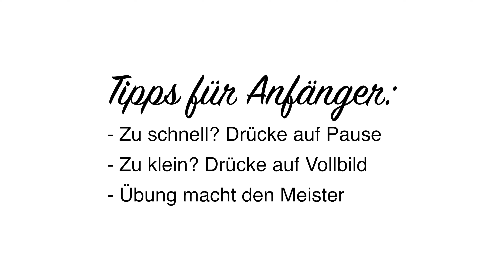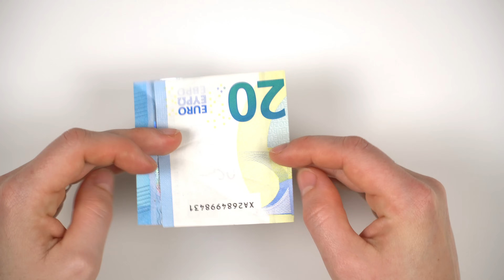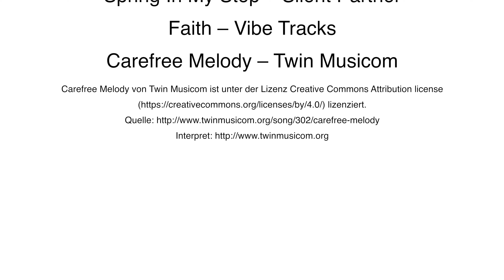HUND aus Geldschein falten LEICHT, Hunde aus Geld basteln, KURZE Version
Hund aus einem Geldschein falten (leicht): Hunde aus Geld basteln, eine einfache Anleitung um Origami Tiere aus Geld zu falten. Einfach ein DIY Tier aus Geld zum Geburtstag verschenken!
👋 Mein Amazon-Partnerlink*

* Wenn du auf diesen Link klickst und irgendwas bei Amazon kaufst – egal was – dann bezahlst du den gleichen günstigen Preis wie immer und ich bekomme eine kleine Provision von Amazon bezahlt. Vielen Dank für deine Unterstützung meines Falt-Kanals!

DIY Faltanleitung gefilmt mit der Sony a6300 in 4K und geschnitten mit Final Cut Pro X an einem Apple iMac.